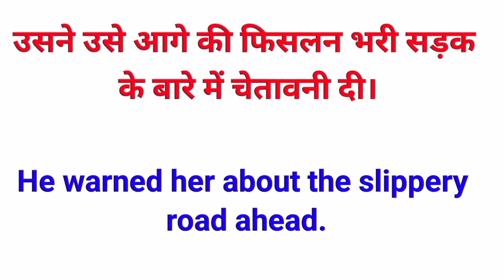चेतावनी देना को इंग्लिश में क्या कहते हैं | chetawani ka meaning english mein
Welcome back to another Hindi to English word translation video. Where we are learning some daily use English words meaning with example sentences. Whether you are a beginner or want to improve you English speaking skills. English vocabulary is essential part of learning english language.

Do you know chetawani ko english mein kya kahte hai .  In today's video we will learn english meaning of Hindi word chetawani . Do you know chetawani ko english mein kya kahte hai. comment in comment section below.

If you want to learn English speaking please check out our popular English word meaning, English sentences here -